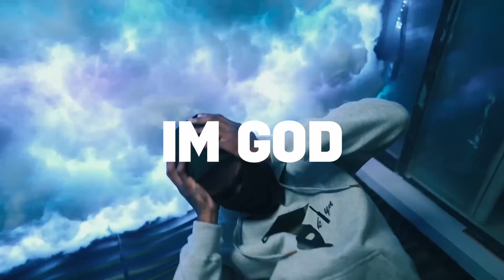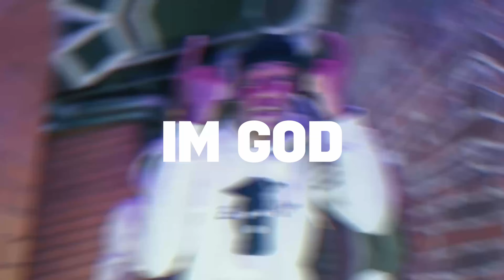[FREE] Kay Flock x Kyle Richh x Ny Drill Sample Type Beat 2024 "IM GOD"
(Produced by John Beats)

im god drill remix, im god drill type beat, clams casino im god drill remix, clams casino im god instrumental